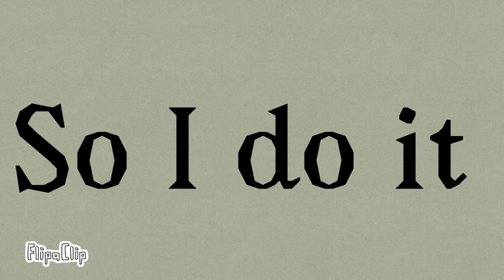Solo meme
The solo meme sorry I got lazy at the end and I purposely made the end flicker